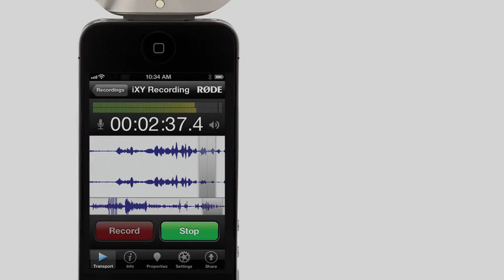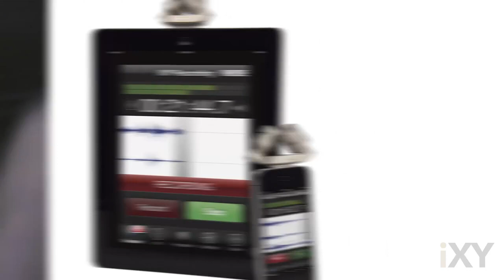Introducing RØDE iXY Stereo Microphone for iPhone, iPad and iPod Touch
The RØDE iXY is the ultimate recording microphone for iPhone, iPad or iPod touch.
With up to 24-bit/96k* recording and on-board high-fidelity A/D conversion, your iXY recordings are rich, smooth and accurate.

At the heart of the iXY is a matched pair of ½" cardioid condenser capsules, fixed in a perfect 90 degree 'near-coincident' alignment.

This results in immersive and true-to-life stereo recordings, captured in incredibly high detail.

The iXY is supplied with a foam windshield for outdoor recording as well as a reinforced protective zip case to ensure your iXY is available whenever you need it.

The iXY is compatible with iPhone® 4S, iPhone® 4, iPad® (3rd generation), iPad® 2, iPad® and iPod® touch (4th generation).

*RØDE Rec app required for 24/96 quality.

iPhone, iPad and iPod touch are trademarks of Apple Inc., registered in the U.S. and other countries.